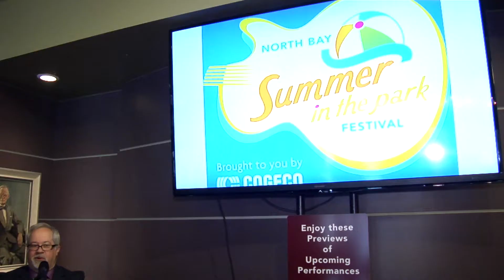Concerts Etched in Concrete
The 2017 Summer in the Park musical entertainment has been finalized. Amanda Marshall headlines Saturday night of the August long weekend event. Tune in to Cogeco North Bay News Monday to Friday LIVE at 5:30pm. - Clarke Heipel